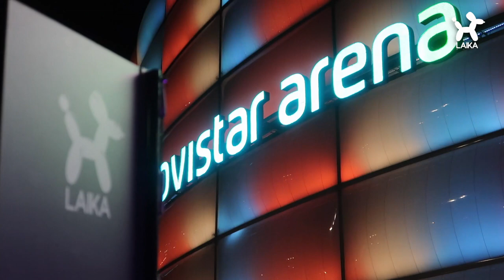Laika en el concierto de Sebastián Yatra 💜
Laika en el Movistar Arena Colombia en el concierto de Sebastian Yatra 💜🌟. Cuando los imposibles no existen, pasan cosas mágicas